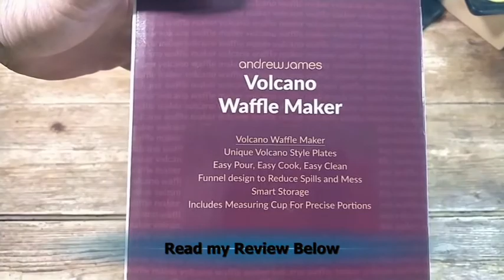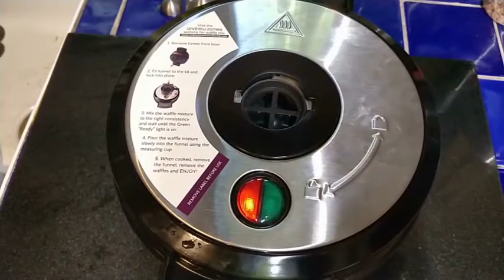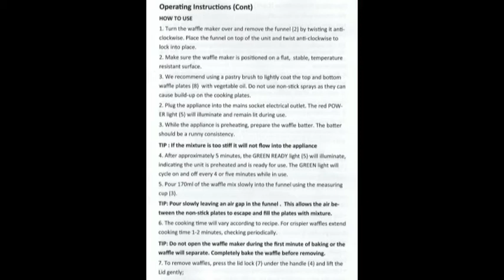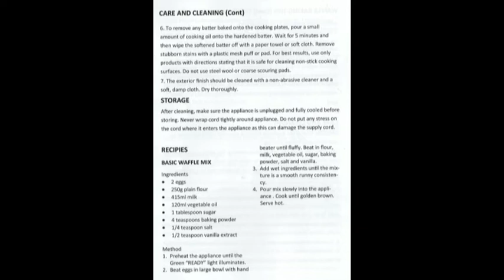Andrew James Volcano Belgian Waffle Maker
I first tried properly made waffles a few years ago on a trip to the USA and ever since have intended to get a waffle maker but never got around to it, put off, in part due to the size and cost of the premium rotating waffle makers I was considering. I was very pleased to receive this new and unusual waffle maker as a gift recently.

Like other Andrew James devices, this one was very nicely packaged and presented as a high-end device which gave the lie to the current Amazon price of just £24.99. Inside the box was the waffle maker itself, a well written and easy to read large format User Guide and a plastic measuring jug designed to dispense the correct amount for one operation of the waffle maker. Build quality seems first rate, the unit seems strong and robust with nothing looking likely to fall off or fail.

This device, available elsewhere as the Chefman Volcano Waffle Maker, is smaller and takes up less worktop space than other waffle makers I have seen. It is pretty much fire and forget too as you can just fill the device with batter, set the timer and come back to well cooked and delicious waffles. To use it first it needs to be plugged in and along to reach the cooking temperature. The large Red LED indicates it is heating up with the green LED coming on when it is at temperature. It is a pity there is no alert tone for this. The cone-shaped body of the device has an opening at the top to which the dispensing spout (which locks away under the device when not in use)clips into place. Pour the waffle mixture through the spout until it rises just above the level of the base of the spout. Hopefully, the liquid should have flowed successfully through the waffle grid to produce a properly formed waffle.  Set your timer, I found 2 minutes to be a good starting point, and then unclip the top of the body unit to reveal your completed waffle. If needed you can close the lid again and give it a bit more time.

I followed the basic recipe given in the User Guide but substituted Buckwheat flour for plain flour. This made the waffles slightly darker than normal but otherwise, they were fine. I have seen criticism online of this design of waffle makers saying that the waffle mixture did not fill the grid properly. It is important to get the consistency right. Too viscous and it will not flow properly through the grid, too thin and it will pool at the bottom. I would suggest following the recipe in the User Guide the first time to gauge the correct thickness of the mixture.

After use the waffle maker is clean and mess free in use, I found the waffle came out leaving no residue, any excess during cooking will bubble out and be contained by the spout. Just a quick wipe down is usually all the cleaning needed.

This is an excellent device and makes delicious waffles quickly, mess-free and with a minimum of cleaning necessary. It takes up little space on the work surface and integral retaining clip allows it to be stored upright. The current price makes it a no-brainer for waffle hounds.

The Good
Easy to Use
Minimal mess
Great Price
Measuring jug including
Spout clips to base for storage
Fast cooking time

The Bad
Short power lead
No storage for measuring jug
Consistency of waffle mix is critical